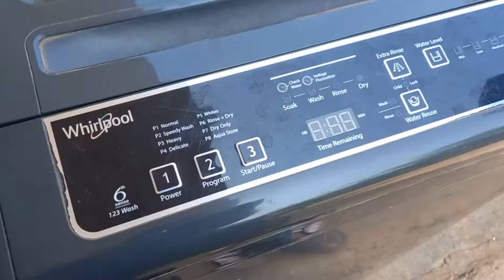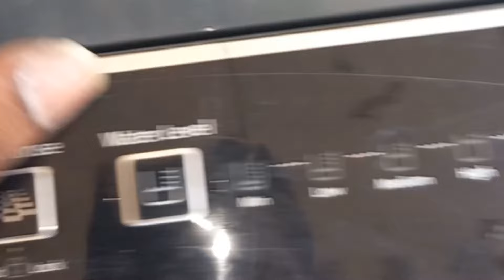Whirlpool top load washing machine drain water leakage continuously Telugu/workshoptelugu